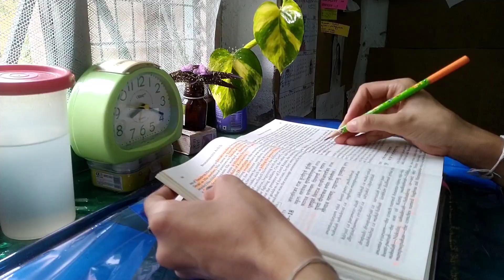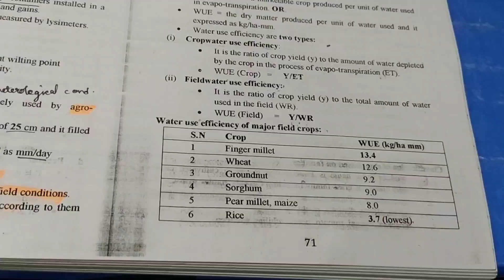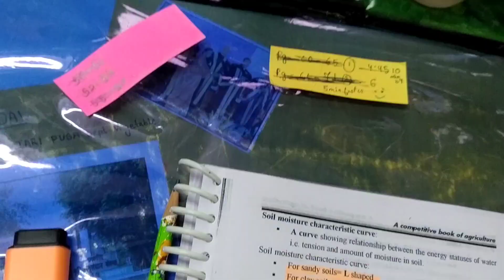Productive holiday ✨|Day-02 of nrs|10page challenge✍️|Studyvlog